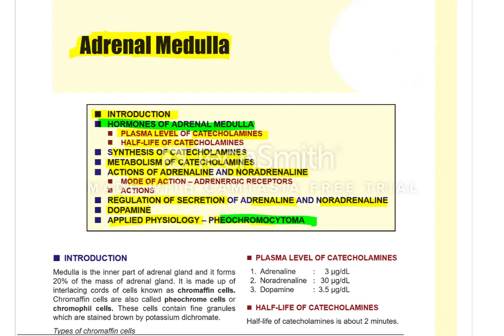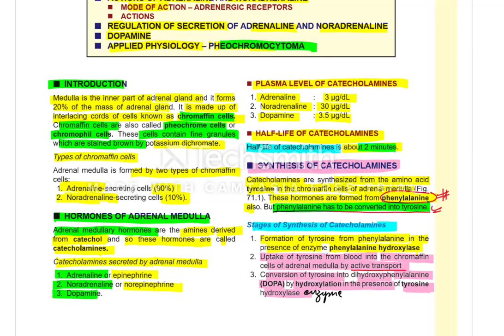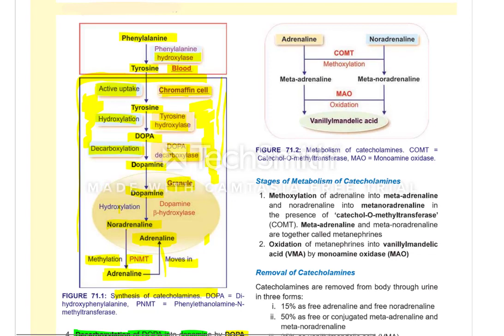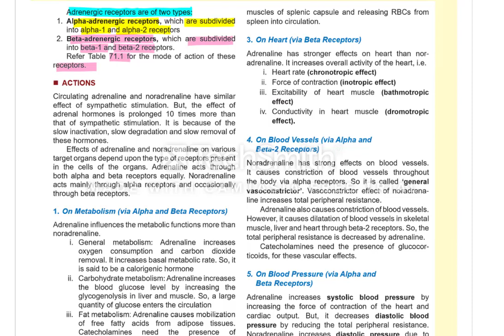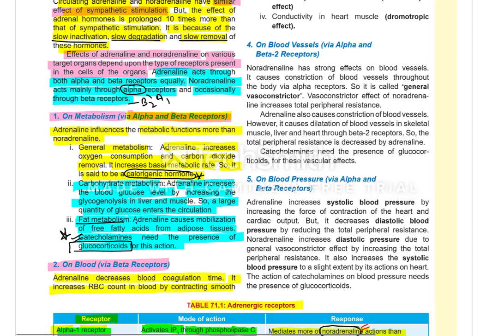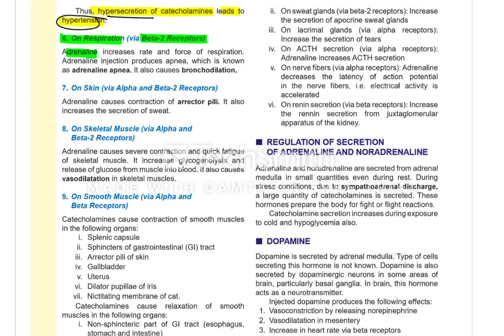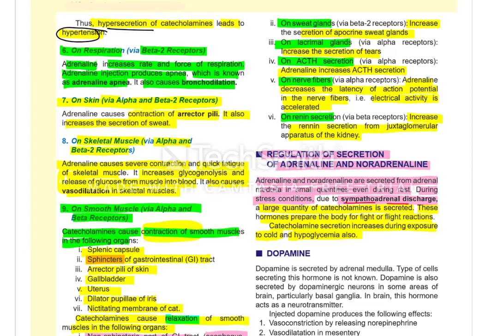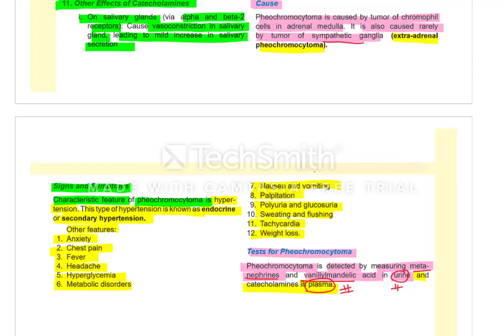Adrenal Medulla Gland|| endocrinology lecture || Sembulingam Physiology||Physiology with me